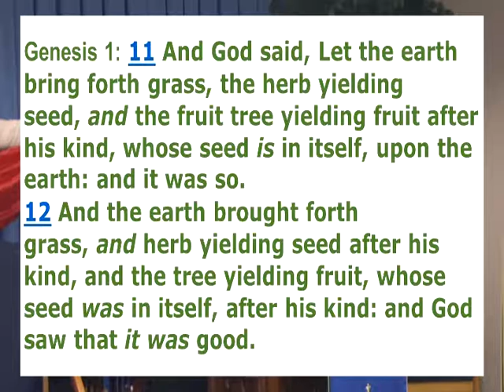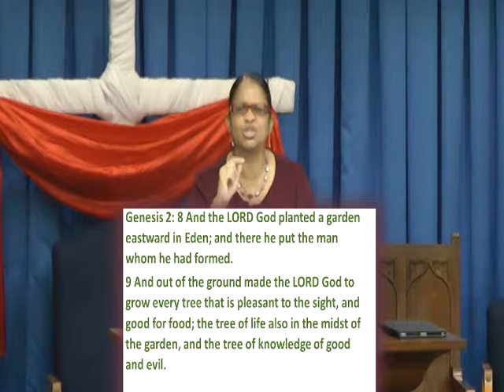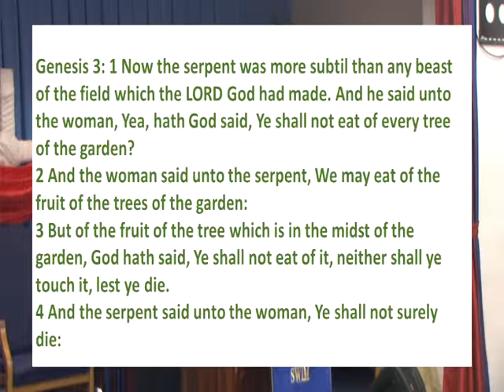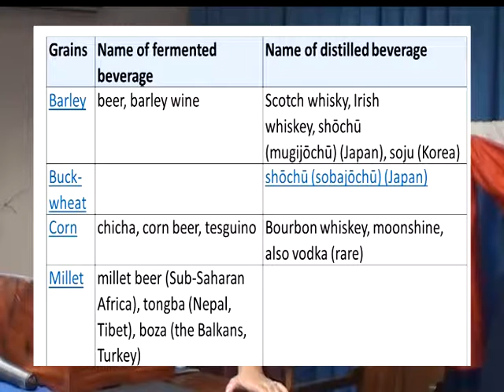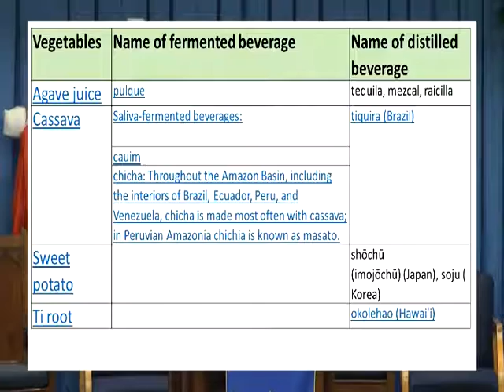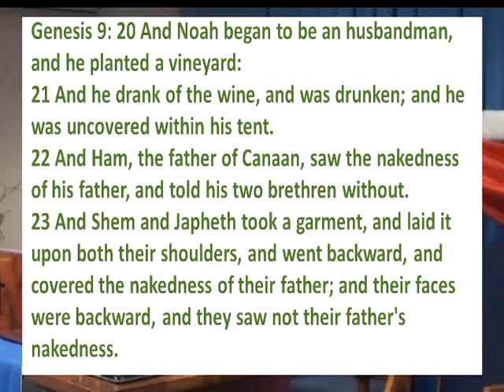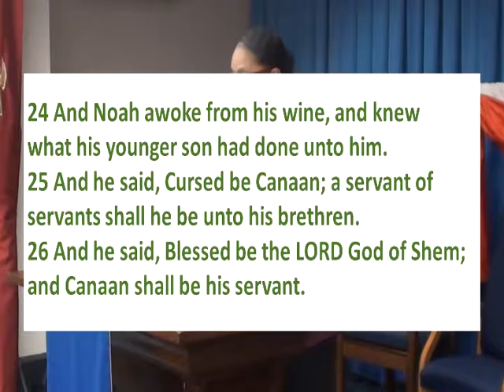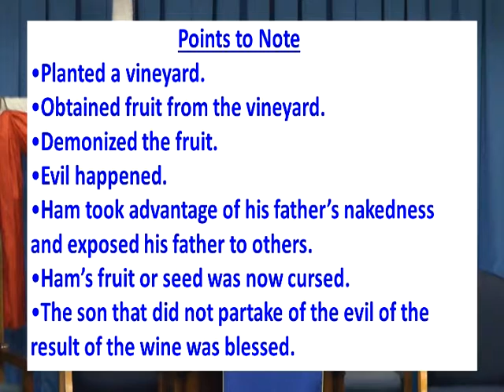WHY CHRISTIANS OUGHT TO REFRAIN FROM THE USE OF ALCOHOLIC SPIRITS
Why the Church Ought to Refrain from Alcoholic Spirits

Wednesday Teaching - April 18, 2018

Pastor Maria Seaman